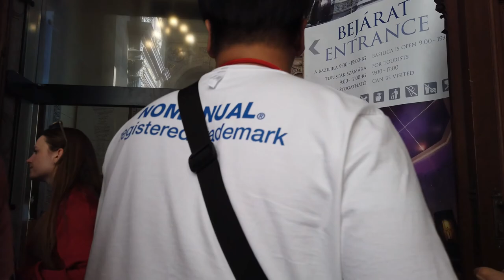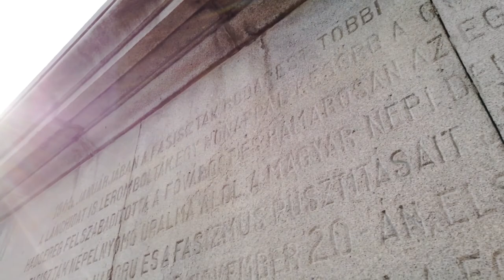BUDAPEST City Walking Tour {4K} Hungary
Budapest, the capital of Hungary, is one of the greatest cities in Europe and besides Prague one of the most popular tourist destinations of Eastern Europe.

This afternoon walk we start at the central Városháza Park where people hang out for coffee or drink. We walk towards the St. Stephen's Basilica and head towards the Széchenyi Chain Bridge from there. The bridge is one of the main sights of Budapest, from where we can also see the Parliament building. After we cross the Danube river we first head up the castle hill to walk around the Buda Castle.

The views are fantastic up there at the castle which houses many museums. We also check the nearby Fisherman's Bastion which is another favourite viewing spot.

We head downhill to the river again. There we enjoy view of the iconic Hungarian Parliament Building and end this walk.